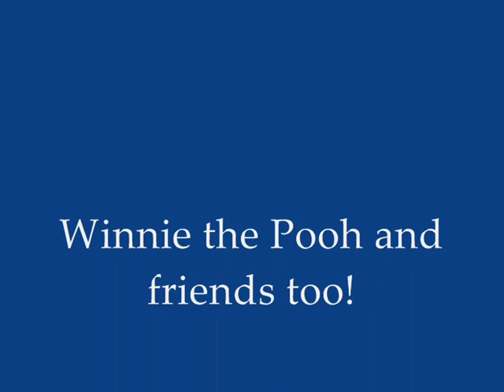Winnie the Pooh and friends too!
the show we watched on our first visit to Eurodisney, Paris